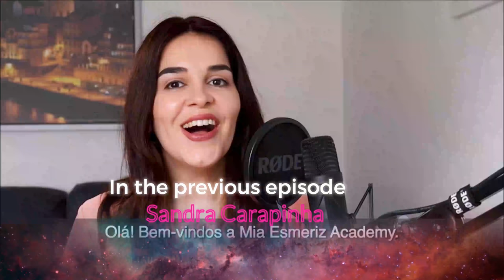Learn European Portuguese with these 3 astonishing teachers- Second episode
This is the second episode of my series, "José is promoting some wonderful European Portuguese teachers".

In the previous episode, you watched Sandra, Mia, Lili and Karolinti.
Some candidates from the first episode.

In the second episode of this series, you are going to meet 3 wonderful teachers.

1. Tatiana is a qualified  European Portuguese teacher. She speaks 3 languages: English, Russian and her native language- European Portuguese.
Tatiana teaches you basic words, slang words and grammar.
Wait, there is more stuff she can offer you. She uploads from time to time,  short TV series, news, films which last around 2-3 minutes. As TV  Portuguese shows don't provide subtitles, she adds subtitles, not only in Portuguese but also in English to help you with your oral comprehension.
She has a website where you can listen to her podcasts.
Finally, you might want to watch the video  " Cultural differences between Portugal and Spain"

2. Portuguese with Leo - Click on this link to watch his videos

Leo is really into History and etymology. He tells you something about Portugal's history and our traditions, like " Um café e um pastel de nata". or " O dia das mentiras" which take place each year, in the first of April.
He also makes interviews with other Youtubers like Litz and Pavel.
Once in a while, he likes to discover new words that other native speakers in the same country  use, and he doesn't use. For instance " Sotaque e expressoes tipicas do portos"
There is one or two videos where he finds out new words that Brazilian and Angola use, but in Portuguese those words, idioms aren't well-known.
There are also two or three videos about grammar.

She is from the United Kingdom, nevertheless, she speaks European Portuguese quite well. Not many foreigners can achieve such a high level. She definitely blew my mind away with her Portuguese. As you can see, you don't need to be a native speaker to teach a language. You just need the knowledge.
In my eyes, her channel is very innovative. She doesn't focus on Grammar much.
She teaches you slang words and tips on how to understand us " Portuguese People".
Not only that, but she compares European Portuguese and Brazilian Portuguese, as she speaks both variations of the language.  Furthermore, she provides you useful resources where you can learn European Portuguese like apps, Netflix series, learn with music.
There is one particular video which caught my attention, " Learn Portuguese in 7 days".
Well, you can't learn a language in one week, nonetheless, you are able to learn a couple of words and basic sentences. The challenge is to recall everything you have learnt.
Well,  Many of us have gone through that process " Learning, retaining, saving the information in the short and long memory and then recalling what you have studied".